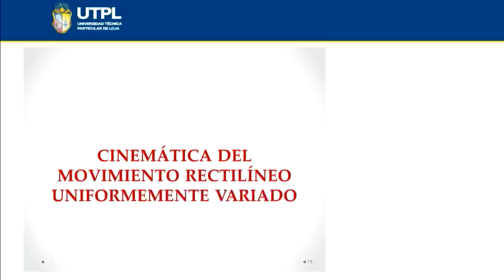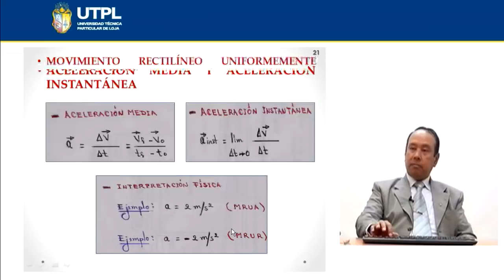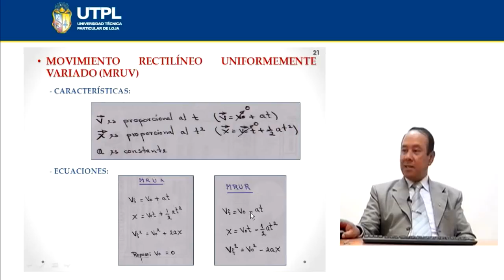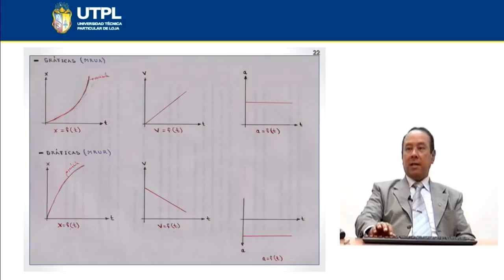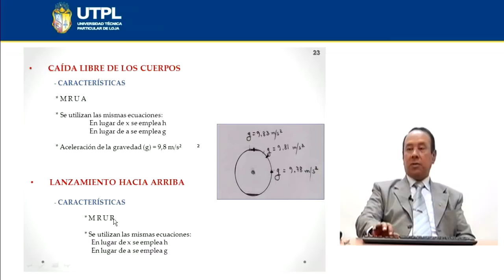UTPL CINEMÁTICA DEL MOVIMIENTO RECTILÍNEO UNIFORMEMENTE VARIADO [(CCEE)(FÍSICA I)]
Físico Matemáticas
Químico Biológicas
Física I - Física General
Tema: Cinemática del movimiento rectilíneo uniformemente variado
Ponente: Dr. Henry Quezada